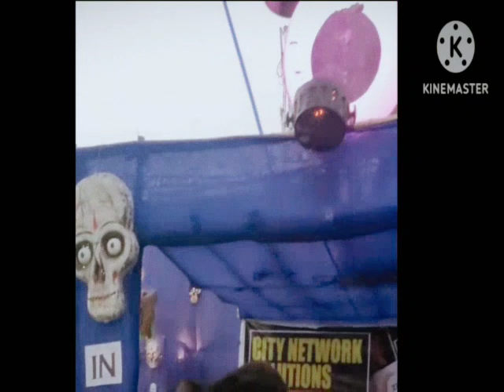Mogra Swarasati Puja..... First day......